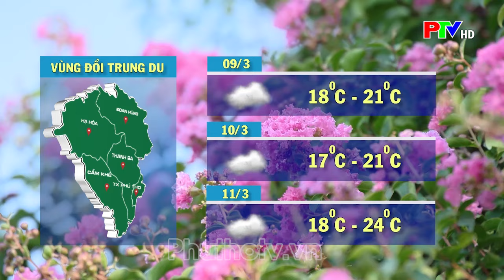Thời tiết Phú Thọ ngày 9/3/2024